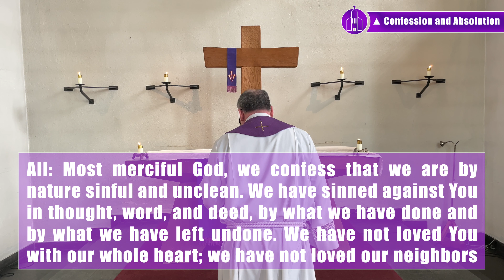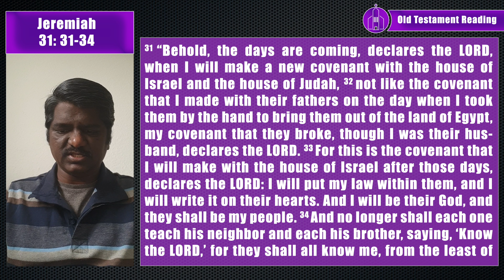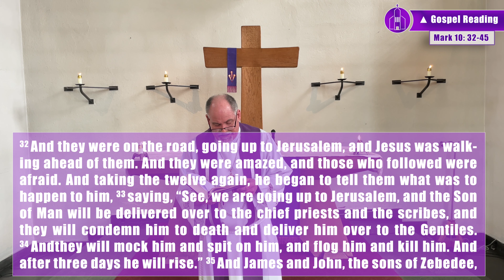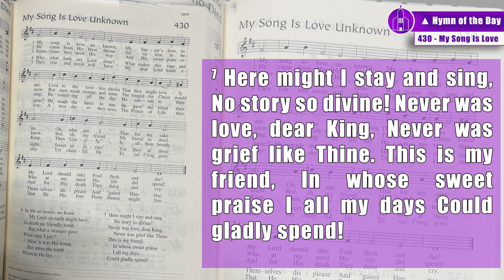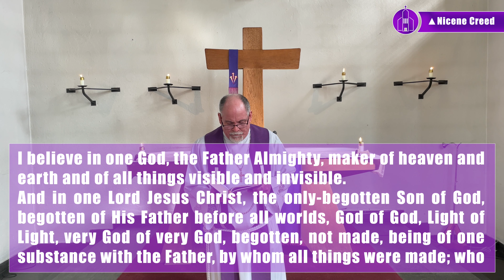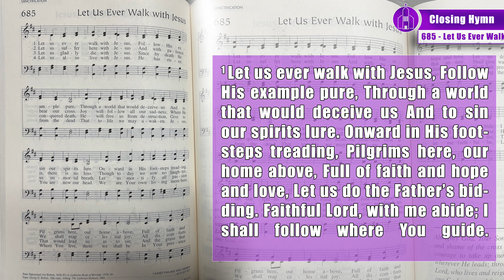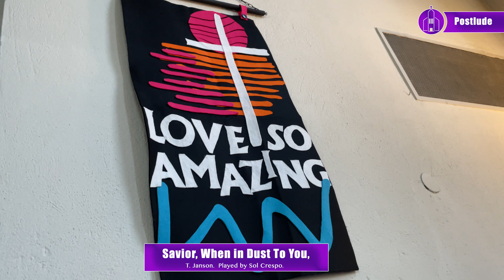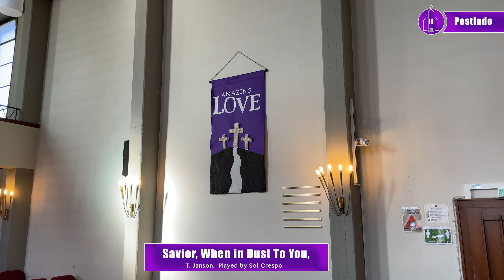The Fifth Sunday in Lent (TLC Worship) “Jesus Came to Serve and to Save"